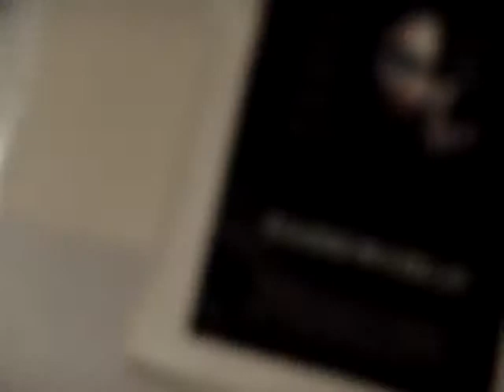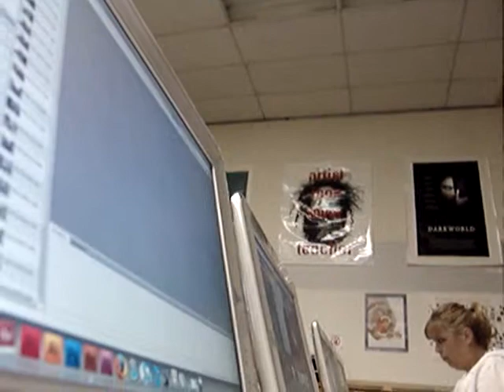Digital Photo Lab... ChaffeyCollege Winter 2009, Rancho Cucamonga, CA USA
An old video I captured when I didn't know how to use my Sony DSC-F878 motionPicture functions with Prof. Cathy & alumni Phil discussing the pros & cons of a 8 year old camera that was cutting edge back then at $1200  Almost like a TwinLensReflex if you've ever seen one form the 1950's (my first camera Yashica TLR 120, 1957) except this 2000 Sony does stills & vids at I think - 18 frames per second on a memory stick & flash card. with a Carl Zeis 28-200mm zoom.
ChaffeyCollege now has a new Digital Photo Lab & classic B&W photoLab in a new building with excellent instructors as of Winter  2010.  Dean of Photography is still Prof. Algers from the 1970's.

081200ce19:30PDT  OutBack Trek